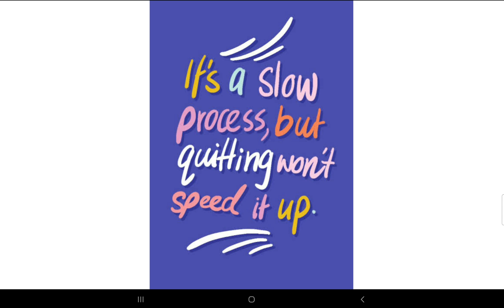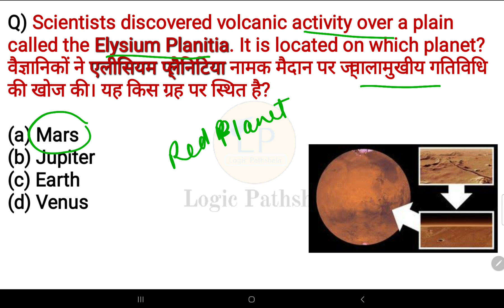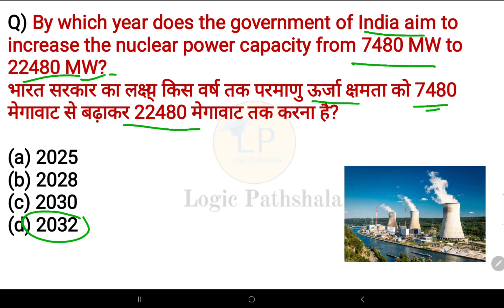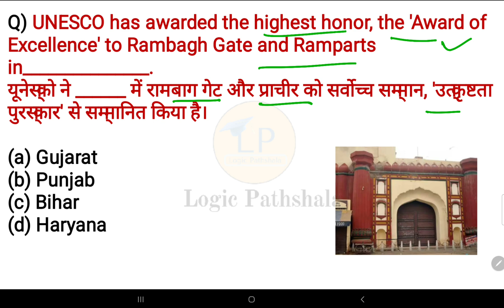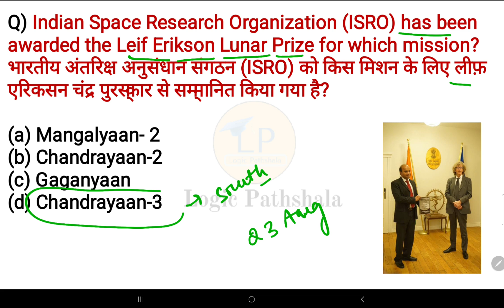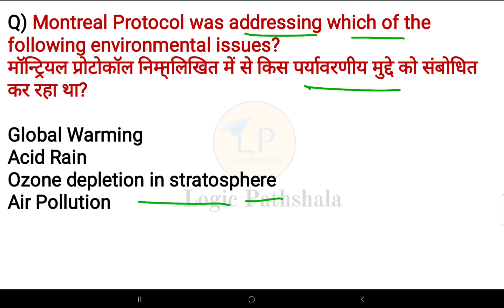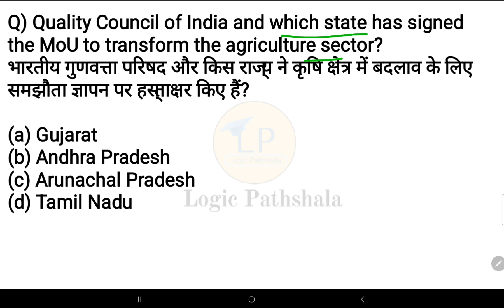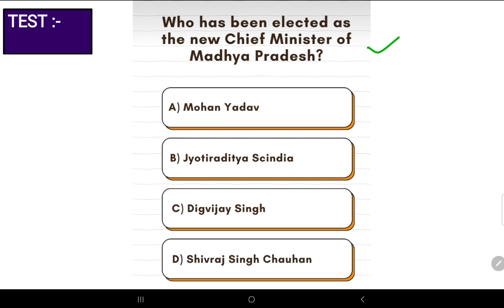23 December 2023 current affairs 🇮🇳 |हिंदी+English | SSC, Railway, banking,group D & other exams